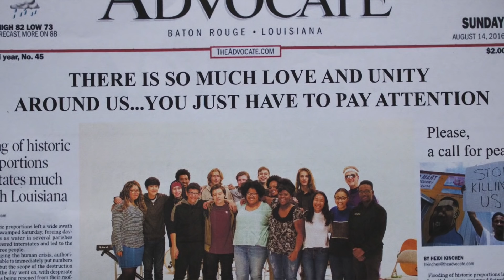DHS: Waking Up to a Headline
Diversity is a word that is used constantly to embrace inclusivity of different ethnicities, religions, races, sexes, and ideas. The goal of diversity is to be as unique as possible without losing one’s sense of self. Too often, the overzealous encouragement of diversity masks the bridge between people that is unity. We may all be different and unique, but we still have to be able to be unified as a society and work together toward common goals. Through traditional and social media, society is consumed by hate and negativity instead of finding, noticing, and celebrating the positives. The positives are easily skipped over because the outrage from a tragedy will never match the appreciation of a success.
     In this short film, accompanied by an original soundtrack called “Head Above The Water,” the box is depicted as elusive and just out of the grasp of the protagonist, J.C. The box symbolizes unity and appears when J.C. is not noticing the good things that are right in front of him. As J.C. experiences these events and begins to see the good around him, his eyes are opened to the interconnectedness in society. He opens the antonym of Pandora’s box to discover the unity of an orchestra playing “Head Above The Water.”

Audio Music:
Composed by Scott Elder and Seth Finch
Lyrics: Scott Elder, Seth Finch, Jade Verret, Jeremiah “J.C.” Cornelius, Taylor Scott
Recorded by Scott Elder, Seth Finch, and Ryan Erwin of Baton Rouge Music Studios
Mixing and Mastering: Scott Elder and Henry Grandbouche
Piano: Seth Finch
Bass: Scott Elder
Vocalist: Jade Verret
Drums: Jarrett Gustafson
Trumpet: Grant Dupré
Tenor Saxophone: Zahria Sims
Violin: Erina Buchholz
Cello: Sean Parker
Bass and Regular Trombone: Alan Howard

Filmed and Edited: Christopher Clarke
Directed: Christopher Clarke and Scott Elder

Cast in Order of Appearance:
Jeremiah “J.C.” Cornelius
Jade Verret
John Rollins
David Elder
Scott Elder
Seth Finch
Christopher Clarke
The Sun Room Collective

Visual Orchestra:
Conductor: Scott Elder
Piano: Seth Finch
Bass: Brenda Men
Vocalist: Jade Verret
Drums: Henry Grandbouche
Guitar: Jarrett Gustafson
Violin: Quentin Myles and Cole Roland
Cello: Essence Leslie and Chloe Sterling
Viola: Carneshia Harris and Gabriel

Special thanks to Greg Milneck of Digital FX, Matherne’s, and Frostop for location filming.